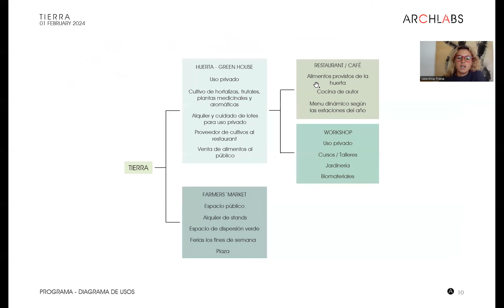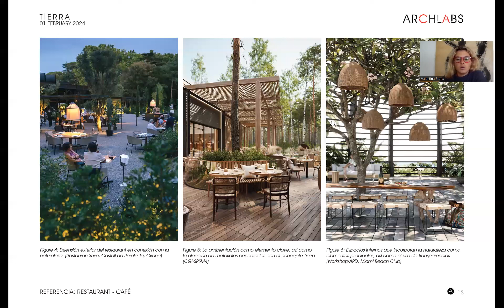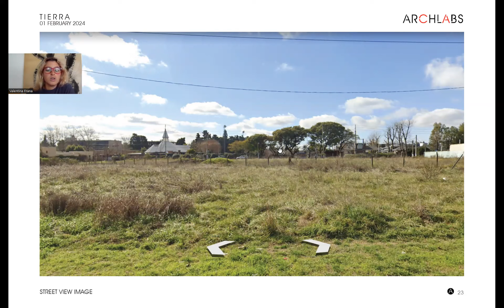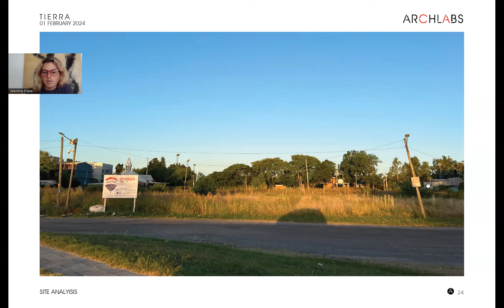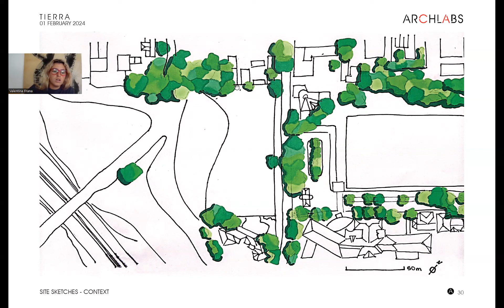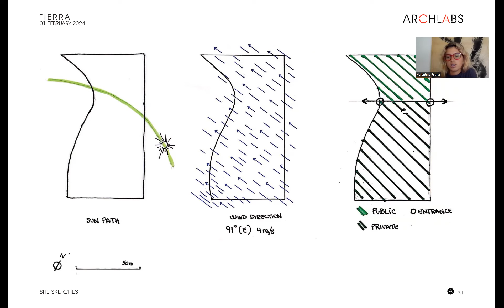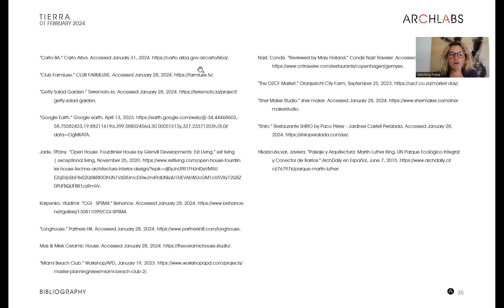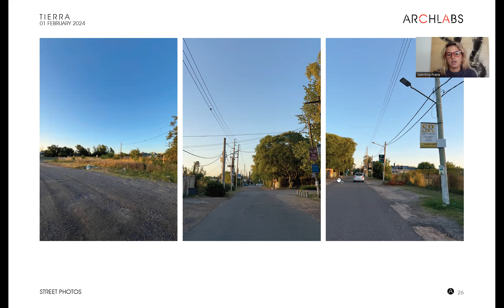AL100 16 Tierra Issue06 ArchlabsArchive AA 06 04 Video 01 Feb 2024